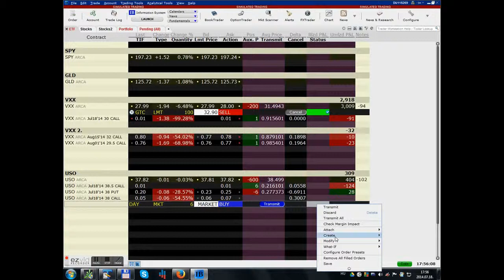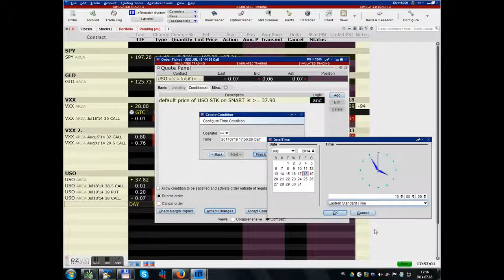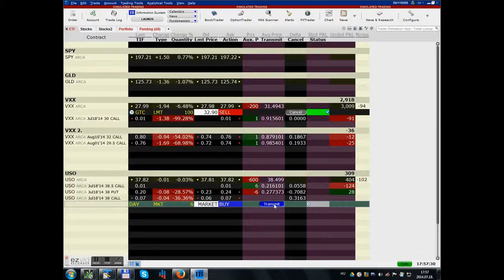USO Scheduled Close